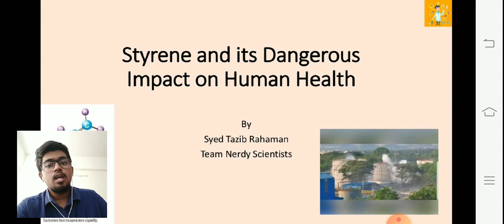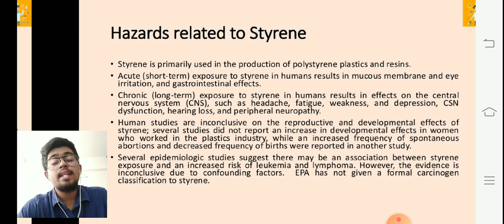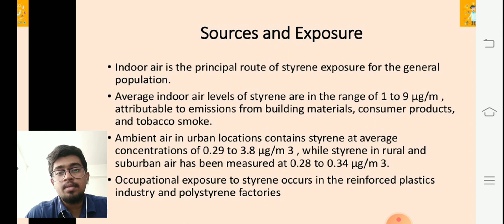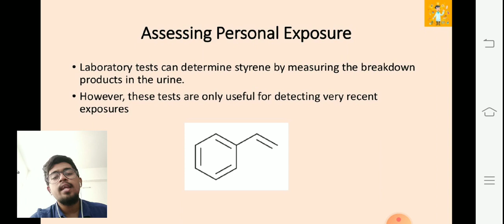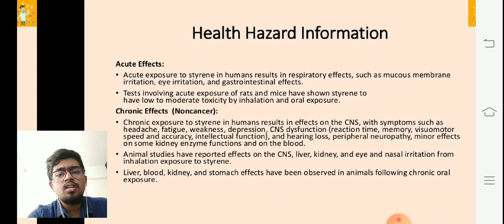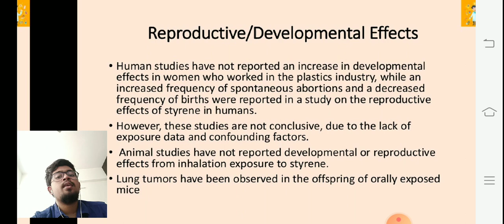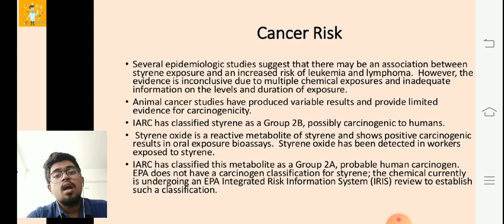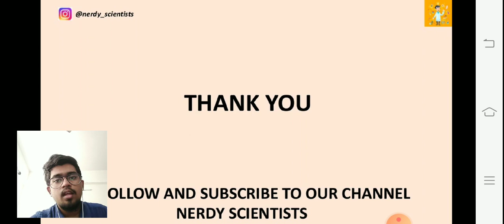Styrene and its Dangerous Impact on Human Health - Video Lecture- Styrene Leak- Nerdy Scientists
This video illustrates about the Hazardous effects caused by Styrene exposure. The latest gas leak in Visakhapatnam has lead to  make us understand that these facts are very much important to be analysed..! Please follow our channel for latest updates..!❤